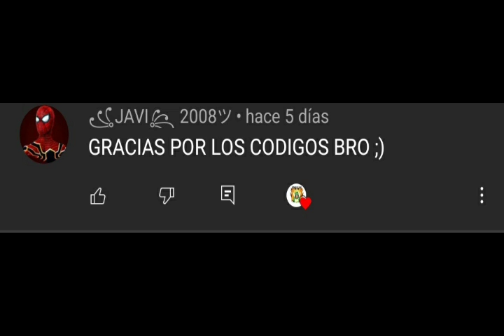¡NUEVO CODIGO! NUEVO CODIGO DE FREE FIRE